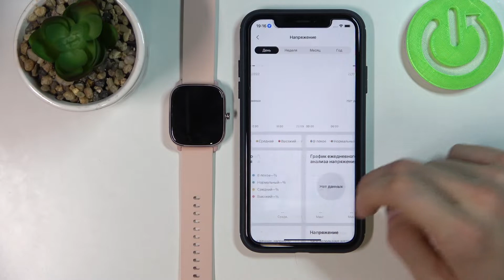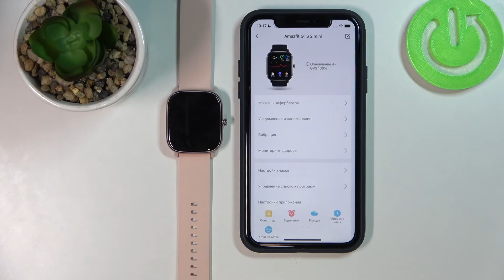Amazfit GTS 2 mini | Как создать пару между AMAZFIT GTS 2 Mini и айфоном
Сегодня мы покажем, как подключить AMAZFIT GTS 2 Mini к IOS устройству. Если вы хотите подключить свои AMAZFIT GTS 2 Mini к айфону или другому IOS устройству, то это видео для вас. Посмотрев внимательно наше видео, вы легко сможете подключить AMAZFIT GTS 2 Mini к IOS устройству.

Как подключить AMAZFIT GTS 2 Mini к IOS устройству? Как подключить AMAZFIT GTS 2 Mini к айфону? Как подключиться часами AMAZFIT GTS 2 Mini к IOS ?